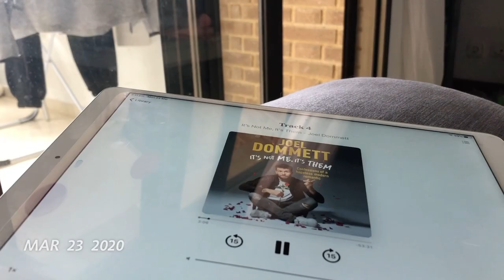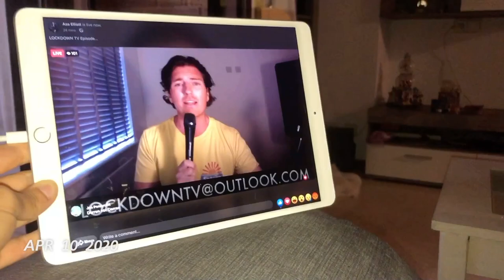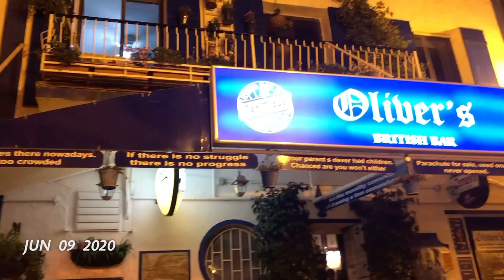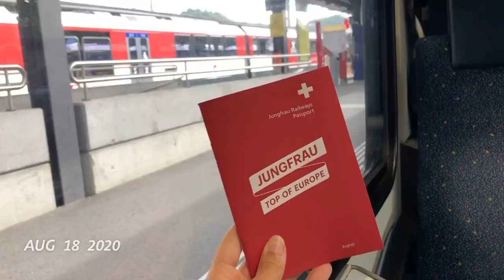2020, Our Year in Video Lauren, Alex and Rio - Life in Benidorm 2020 using One Second Everyday (1SE)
Lockdown, Europe Road Trip (When it was permitted), beach days, coffee dates, dinners out and more.

We hope you all have a safe but happy new year and here's to hoping 2021 brings many good times for all of us. Thank you to everybody who has been a part of our lives this year and a huge thank you to everybody for their support throughout the year. We appreciate all of the messages and love you show us every single day.

We hope to see many of you back here in Benidorm soon.

With love,
Lauren, Alex and Rio x